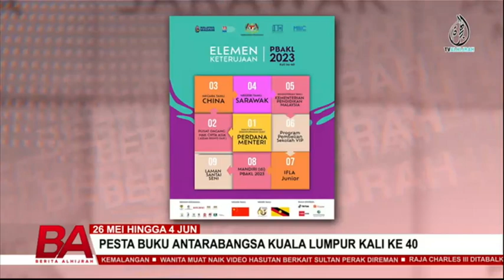PESTA BUKU ANTARABANGSA KUALA LUMPUR KALI KE-40, 26 MEI-4 JUN